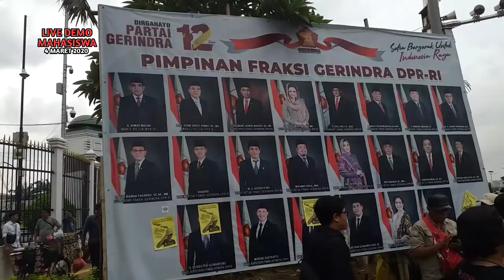JAKARTA ● BEM SI 》 Unjuk Rasa Mahasiswa didepan Gedung DPR RI Terkait RUU Cipta Kerja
Unjuk Rasa Mahasiswa didepan Gedung DPR RI Terkait UU Cipta Kerja / Omnibus Law